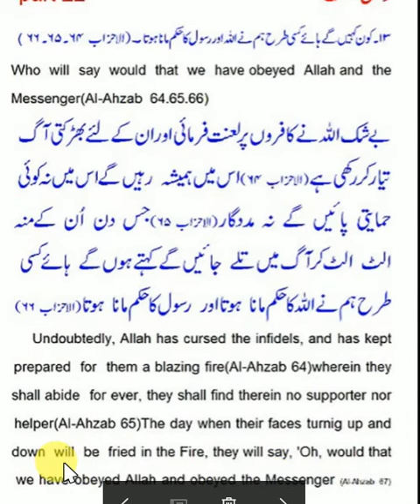Quran, Wa Manyaqnut (يَقْنُتْ وَمَنْ) Al Ahzab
Quran, Wa Manyaqnut (يَقْنُتْ وَمَنْ) Al Ahzab  64,65,66